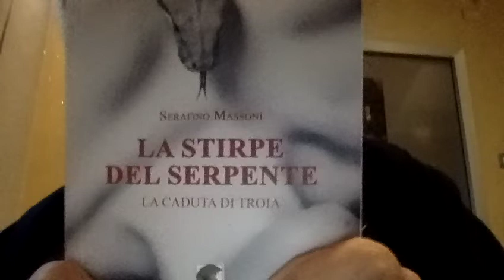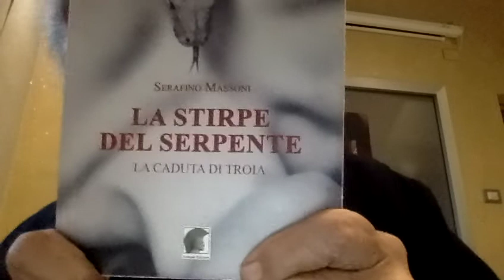La Bella PM e quel Porco che la Molestava